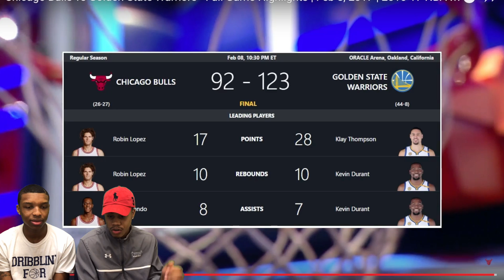Golden State Warriors VS Chicago Bulls 2/8/17 FULL HIGHLIGHTS AND REACTION!!!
DoubleTake is a YouTube channel ran by two college students with big dreams. The treacherous adventure of a light skin and a brown skin.